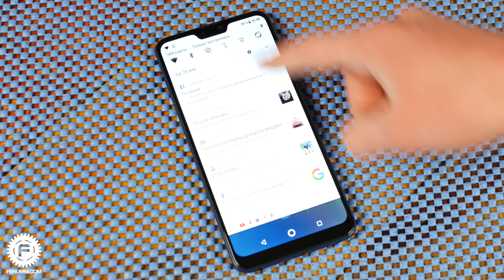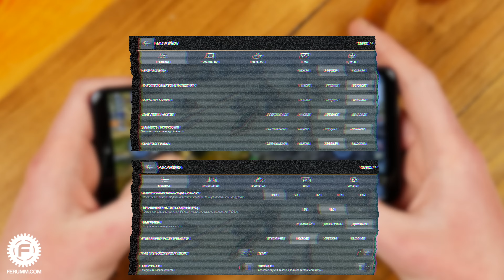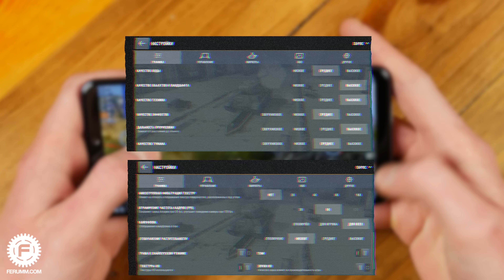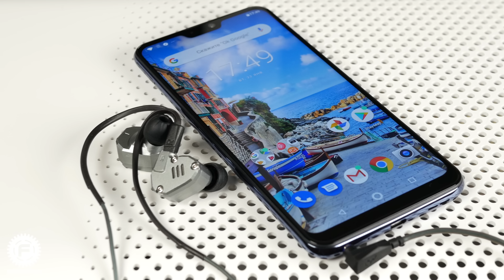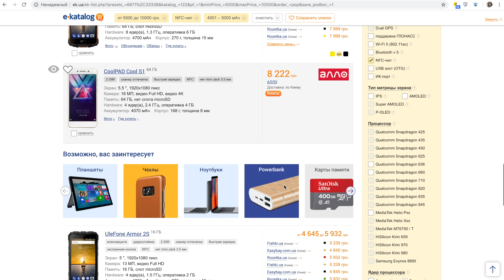Обзор Asus Zenfone Max Pro M2 - король среднего класса или хитрый самозванец?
Asus Zenfone Max Pro M2 - аппарат с огромной батареей, красивой внешностью и Snapdragon 660 на борту. Но какие "нюансы" таит в себе этот смартфон? Давайте разбираться в этом не легком вопросе...